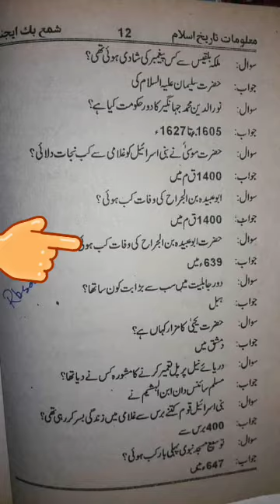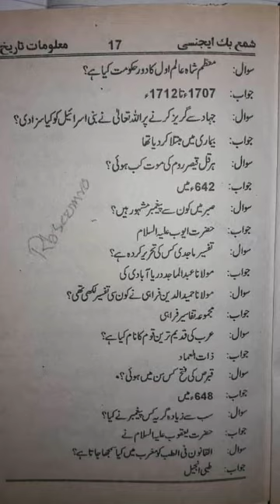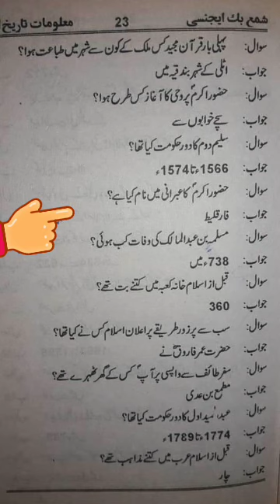Islamic Study Mcqs for all competitive exams